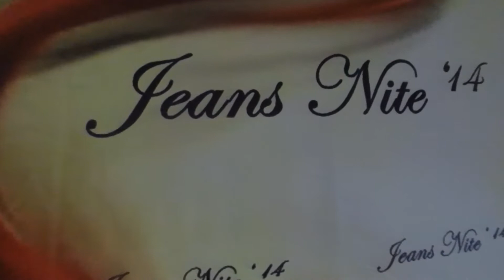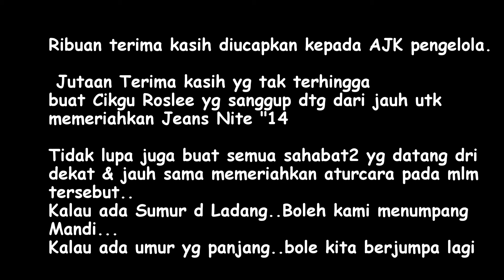SMKDP Class 86-90 Jeans Nite Reunion